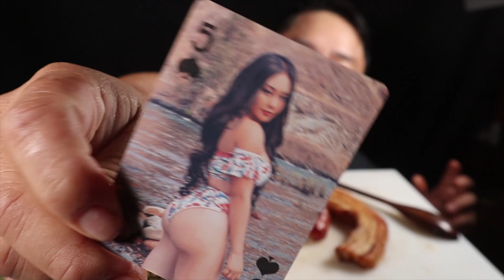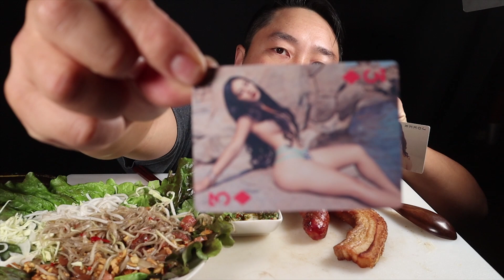Hmong New Year Food Papaya, Sausage, Pork Belly, Sticky Rice MUKBANG ASMR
Hmong New Year Food Papaya, Sausage, Pork Belly, Sticky Rice